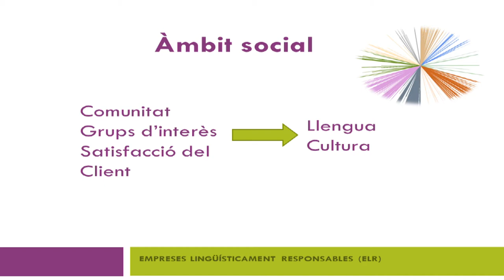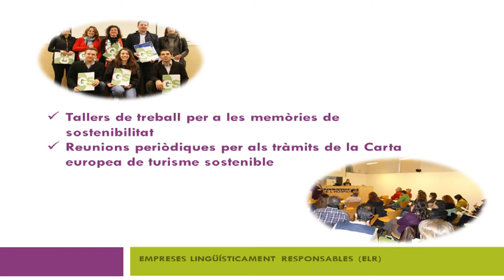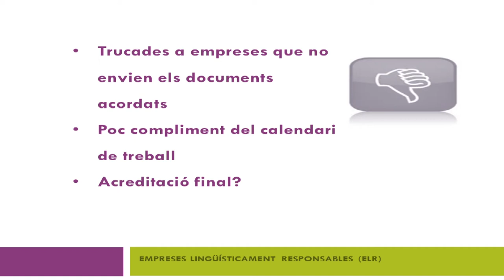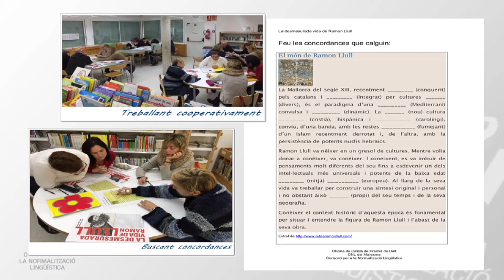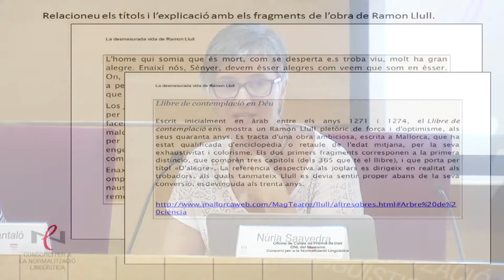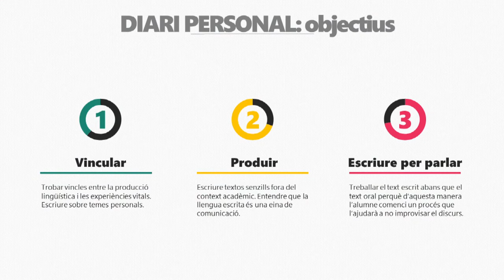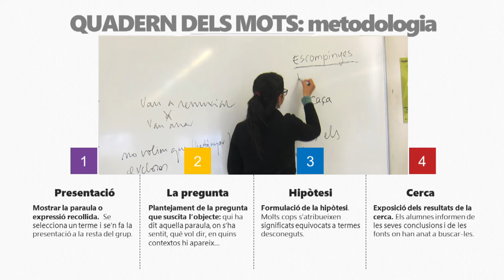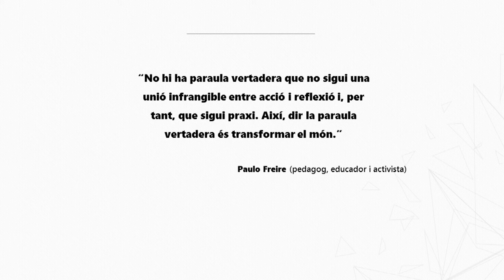(II Jornades) Presentació d'experiències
II Jornades del CPNL per a la Millora Professional: Recursos, Eines i Habilitats. La Motivació i la Creativitat.

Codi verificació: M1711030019